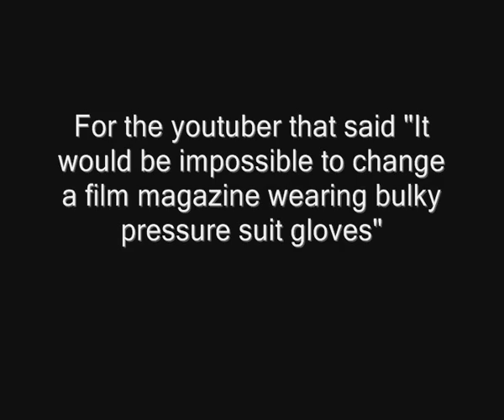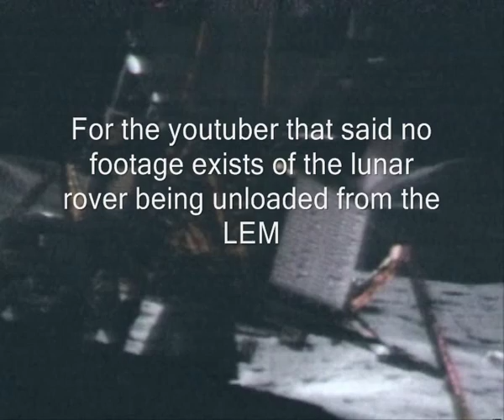Apollo EVA footage regarding certain lunar activity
Just a few items that have been denied as ever taking place, or even possible.
'The dust brush' - 'Changing a film mag' and 'LRV deployment'